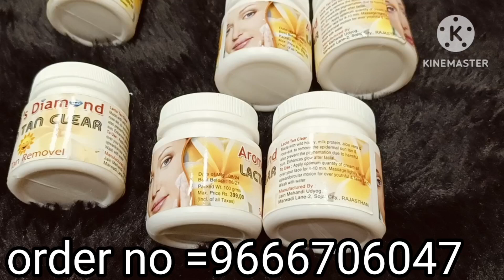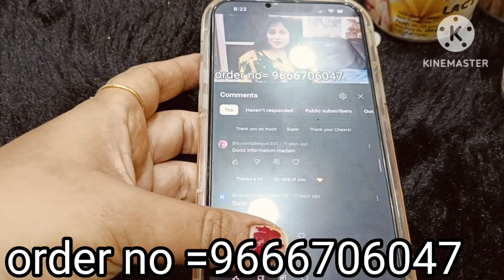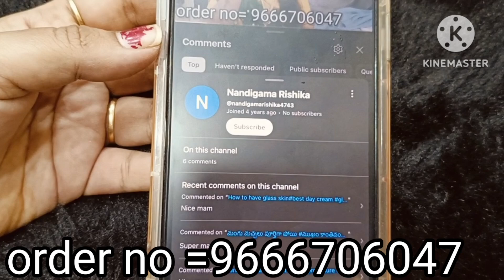Aroma s Diamond lacto tan clear best tan pack skin whitening tan pack sun tan removal best skin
Happy beauty parlour
Tadepalli gudem

Tan pack= 399
Shipping charges 70

Only online payment s
No cod